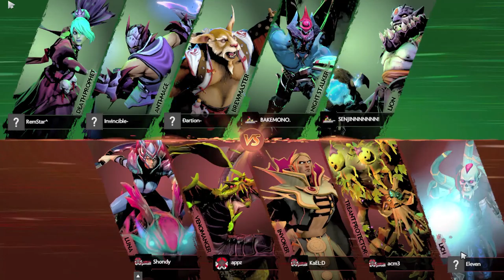S01 E08 Gameplay - Yodhas Vs Crusaders - DOTA 2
The Crusaders Dota 2 side are the only team thats working for them. Lets see if Eleven can lead them to victory against the Yodhas